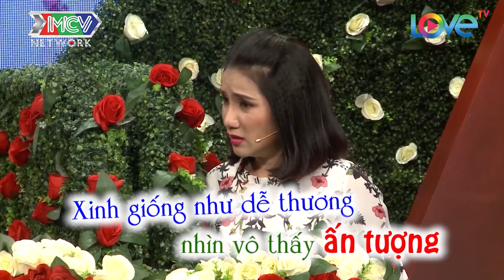Anh chàng tự nhận CẢ BẦU TRỜI NHÂN CÁCH bị ông mai bà mối TRÁCH vì CHƯA QUYẾT LIỆT trong tình yêu